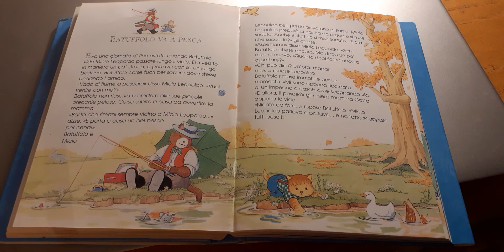FIABE DELLA BUONANOTTE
iorestoacasa e leggo con mamma e papà

"Tempo di fiabe: fiabe di fantasia e dolci fiabe della buonanotte"
 di Nicola Baxter